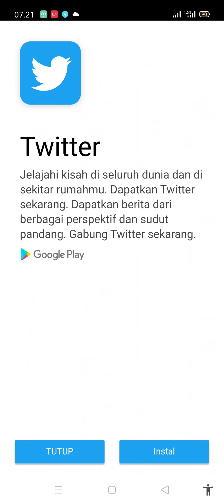Fancade - Gameplay Walktrough Part 1 - World 1 Tutorial